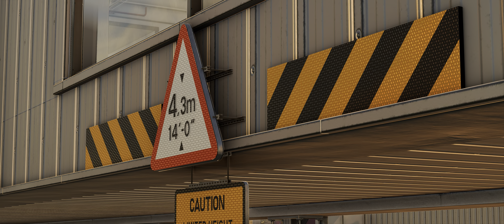Edinburgh Airport II EGPH by Pyreegue | Microsoft Flight Simulator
Official Trailer for Pyreegue Dev Co - EGPH Edingburg Airport for MSFS created by @JordanKingGaming
Rated 4.93 ⭐ with 59 votes on the Contrail Shop, this is one of our most popular products to date!